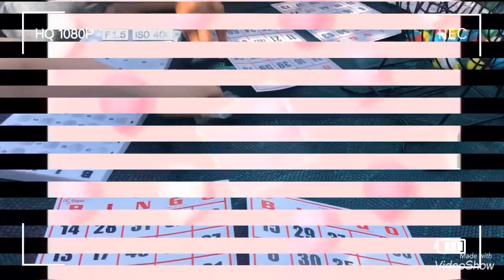Picnic yummy food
2  "it's fair use" No copyright is claimed and to the extent that material may appear to be infringed, I assert that such alleged infringement is permissible under U.S. and Philippine copyright law.If you believe material have been used in an unauthorized manner, please contact the poster.
3. This video is not associated with any company or products mentioned on the video.
4. No intention to infringe photos or audio used in this video